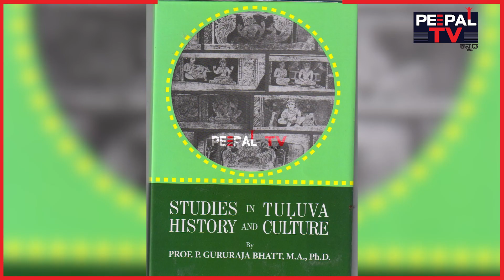ತುಳುನಾಡಿನ ದೈವಗಳಿಗೆ ಅವಮಾನ!ತುಳುನಾಡು ಪರಶುರಾಮನ ಸೃಷ್ಟಿ ಅಲ್ಲವೇ? ದೈವಗಳಿಗೆ ಪರಶುರಾಮ ಥೀಮ್‌ ಪಾರ್ಕ್‌ನಲ್ಲಿ ಅಪಚಾರ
Peepal TV is a genuine effort to cherish the values put forth by the Indian journalistic legacy. Our motto is to retain journalism as a tool of speaking truth.  ‘A society built on the foundations of Sathya, Nyaya and Dharma which is righteous act can only do grow prosperously. Providing reliable, trustworthy, factual news along with mind chilling entertainment is our motto”
Join your heart and minds with us, let us build a harmonious and prosperous world together.

ಮಾಹಿತಿಗಳ ಮಹಾಪೂರದಲ್ಲಿ ಸತ್ಯ ಮತ್ತು ಸುಳ್ಳುಗಳ ನಡುವಿನ ಗೆರೆಯೂ ತೆಳುವಾಗಿರುತ್ತದೆ. ಸುಳ್ಳು ಮಾಹಿತಿಗಳು ನಿಧಾನವಾಗಿ ದೇಶದ ಅಂತಃಸತ್ವವನ್ನೇ ಹಾಳುಗೆಡಹುತ್ತವೆ. ಹೀಗಾಗಿ ಜನರೆದುರು ಸತ್ಯ ಮತ್ತು ಸತ್ಯವನ್ನಷ್ಟೇ ತೆರೆದಿಡುವ ಮಾಧ್ಯಮಗಳು ಈ ಕಾಲದ ಅಗತ್ಯ. ಪೀಪಲ್ ಟಿವಿ ಇಂಥ ಒಂದು ಪ್ರಾಮಾಣಿಕ ಪ್ರಯತ್ನಕ್ಕೆ ಮುಂದಾಗಿದೆ. ಸತ್ಯ, ನ್ಯಾಯ ಮತ್ತು ಧರ್ಮದ ತಳಹದಿಯ ಮೇಲೆಯೇ ಸಮಾಜವನ್ನು ಕಟ್ಟಲು ಸಾಧ್ಯ ಎಂಬುದು ನಮ್ಮ ನಂಬಿಕೆ. ಪೀಪಲ್ ಟಿವಿ ನಿಮಗೆ ಖಚಿತವಾದ, ವಿಶ್ವಾಸಾರ್ಹವಾದ, ಸತ್ಯ ಸುದ್ದಿ-ಮಾಹಿತಿಗಳನ್ನಷ್ಟೆ ನೀಡುತ್ತದೆ.
ಇದು ಒಡನಾಡಿ ಮೀಡಿಯಾ ಪ್ರೈವೇಟ್ ಲಿಮಿಟೆಡ್ ಸಂಸ್ಥೆಯ ಕೊಡುಗೆ.